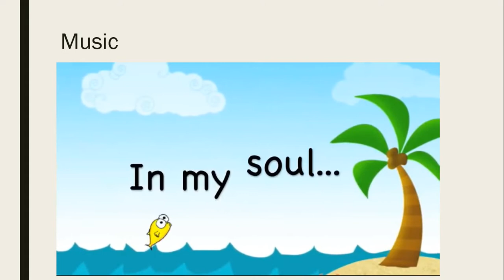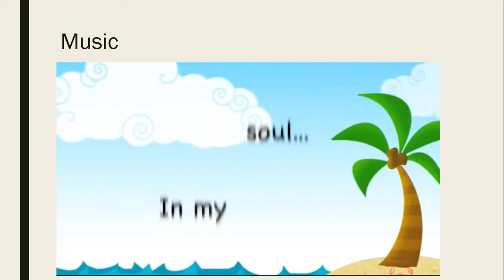WOTC McDonough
Children's Church Sunday 5/31